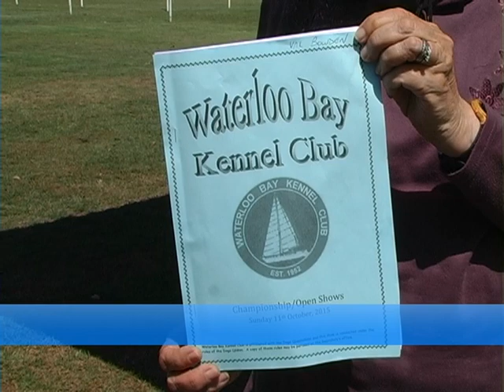WaterlooBay11Oct15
Best in Show Judging of the Waterloo Bay Ch Show at the Dogs Queensland Sportsground on 11th October 2015